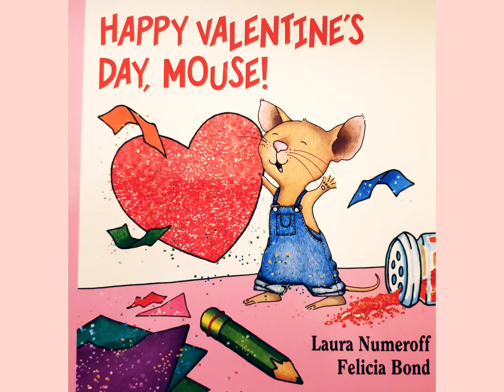HAPPY VALENTINE'S DAY, MOUSE Read Aloud - Children's Book 📖 🐁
Written by Laura Nemeroff and Felicia Bond